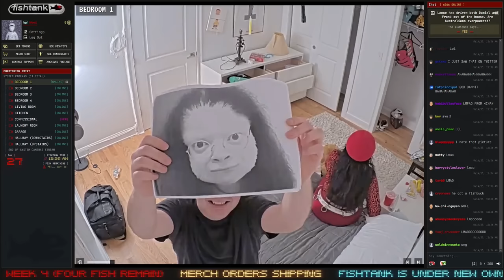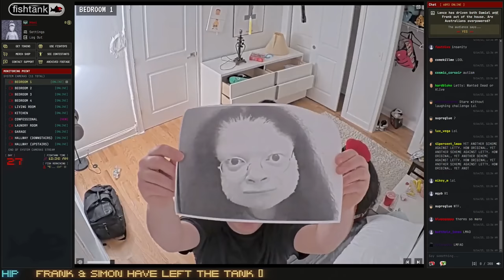Fishtank.live Secret Challenge: Hang embarrassing pictures of Letty. RIP Mauro. (Day 27).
Frog face